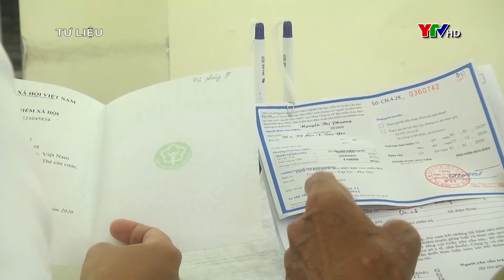Văn Yên đẩy nhanh gói hỗ trợ theo Quyết định số 23 của TTCP